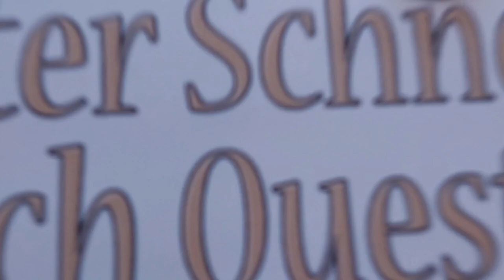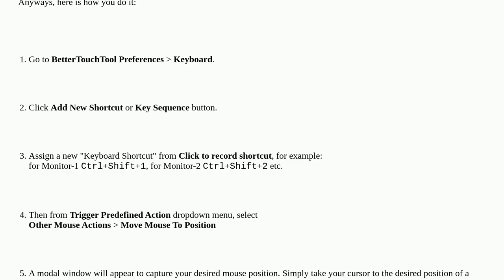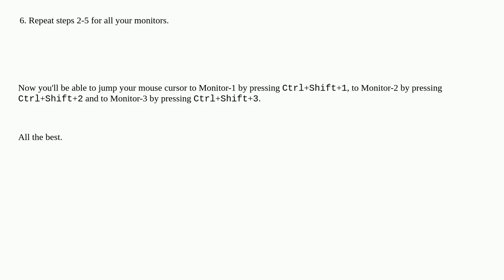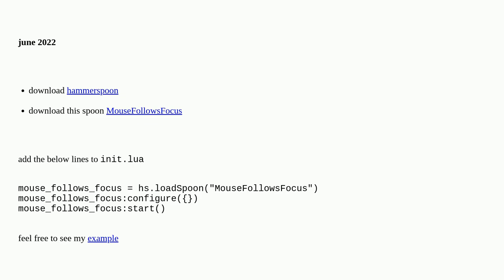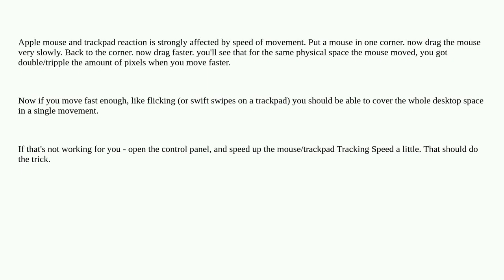Apple: How to quickly move mouse cursor between monitors?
How to quickly move mouse cursor between monitors?

A special thanks goes out to the community

  display mouse